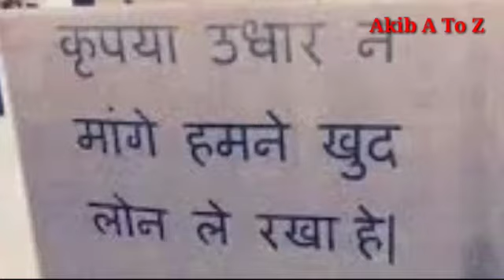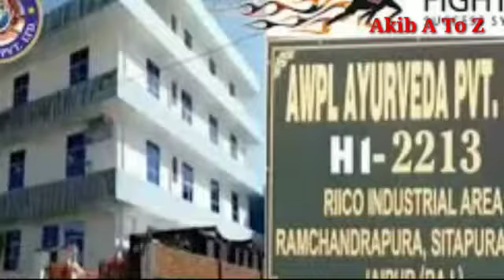awpl company bhag gayee to,Objection Solution, Network marketing Objection Solution,MLM education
AWPLकम्पनीभागजाएगीतो,Objection Solution Awpl, NetworkmarketingObjectionSolution,MLM education

awpl company bhag gayee to